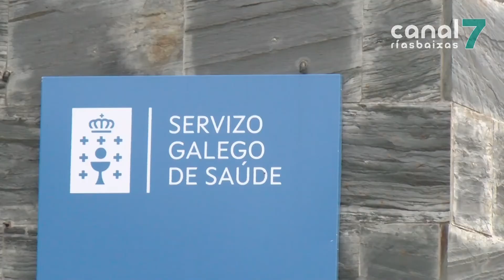O centro de saúde de Outes, baixo mínimos trala baixa de tres médicos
O goberno de Outes denuncia a precaria situación da atención primaria no municipio. Nos últimos días, o centro de saúde conta só con dous dos cinco médicos en activo o que está a supoñer unha importante demora na atención ós usuarios.